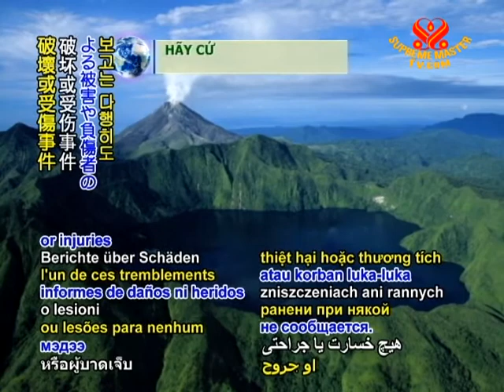Earthquakes rock New Zealand, Indonesia, China, and Papua New Guinea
Earthquakes rock New Zealand, Indonesia, China, and Papua New Guinea. Early on Sunday, May 15, New Zealand's Canterbury region, devastated by a deadly quake on February 22, was rattled by three aftershocks of magnitudes-4.0, 4.6, and 4.0 within a two-hour period. That afternoon, Indonesia was rumbled by a quake measuring 5.7 on the Richter scale, 128 kilometers southwest of the provincial capital of Jayapura. Also on Sunday, a magnitude-5.0 quake struck in China's southwestern Sichuan province near its border with Gansu province, 30 kilometers northwest of Guangyuan. Meanwhile, a major 6.5-magnitude temblor struck beneath the sea off Papua New Guinea, 121 kilometers west of Arawa on Bougainville Island. There were thankfully no reports of damage or injuries for any of the quakes.

With gratitude for Heaven's protection of those in the quake-shaken regions, we pray for a lessening of such disturbances as we seek lifestyles that restore our balance with nature.